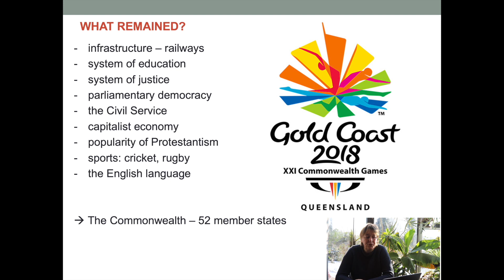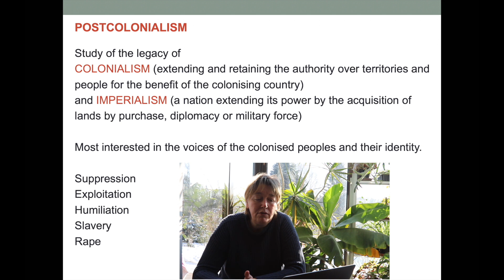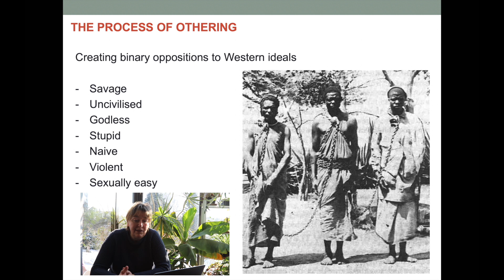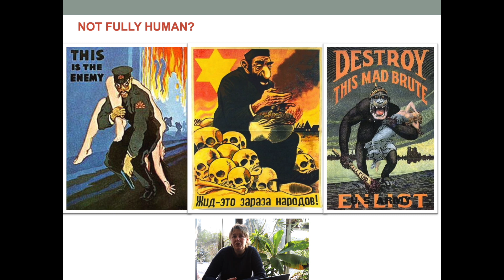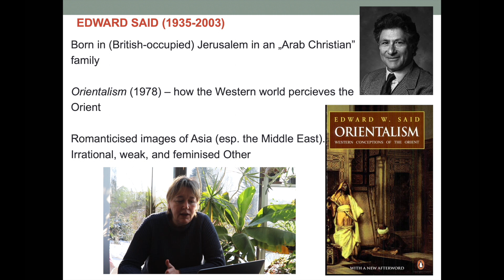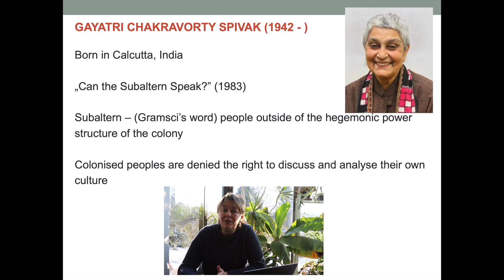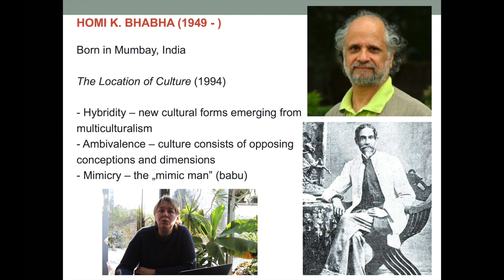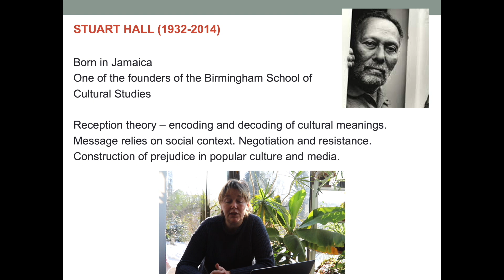Culture 13. Part 2